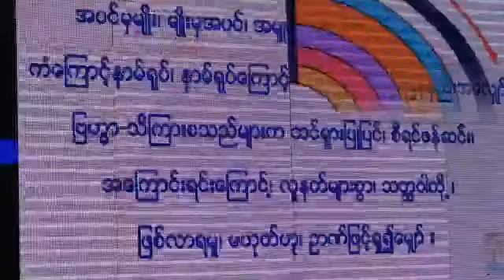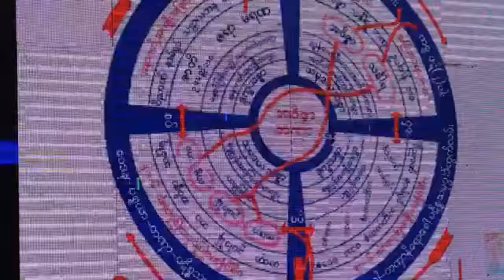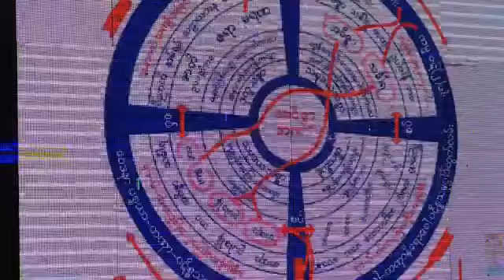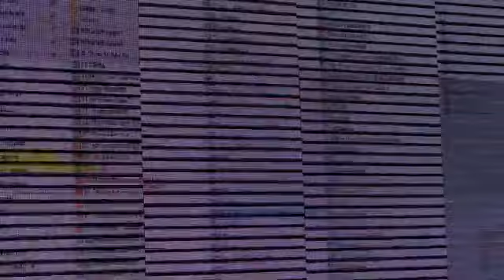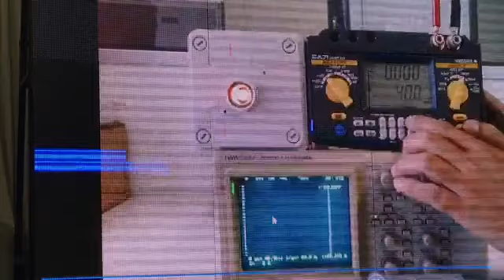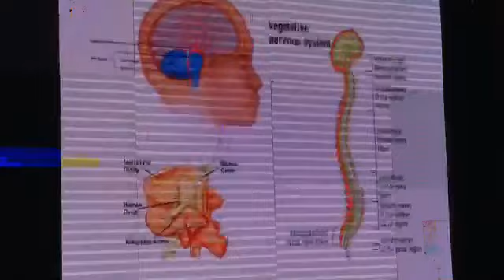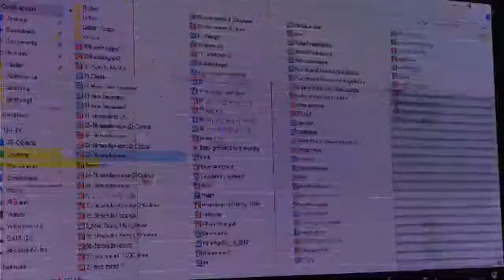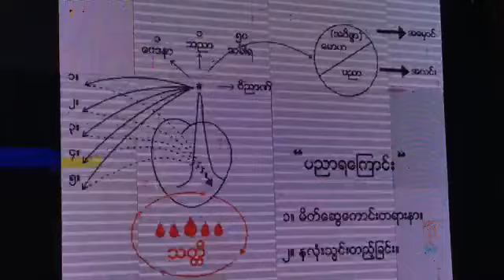ရန္ကုန္ ေမွာ္ဘီ ေဟာစဥ္ (၆) တရားေတာ္ 20190612 ပိုင္းေလာ့ဆရာေတာ္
🌟​နံနက္​ခင္​းတရားပြဲ🌟​
(၁၂.၆.၂၀၁၉)

ရန္​ကုန္​တိုင္​း​ေဒသႀကီး၊​ေမွာ္​ဘီၿမိဳ႕၊ဝါနက္​​ေခ်ာင္​းစံျပ​ေက်း႐ြာ၊မိုးညႇင္​းသိဂႌရက္​ရွည္​ဓမၼရိပ္​သာ၌ က်င္​းပျပဳလုပ္​အပ္​​ေသာ ပိုင္​း​ေလာ့ဆရာ​ေတာ္​ႀကီး၏(၅)ရက္​တရားစခန္​း တတိယ​ေန႔၏ နံနက္​ခင္​းတရားပြဲ အစီစဥ္​ျဖစ္​ပါသည္​။
ထပ္ဆင့္ ဓမၼဒါနျပဳပါသည္။

ထပ္ဆင့္ ဓမၼဒါနျပဳပါသည္။

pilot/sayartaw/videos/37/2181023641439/